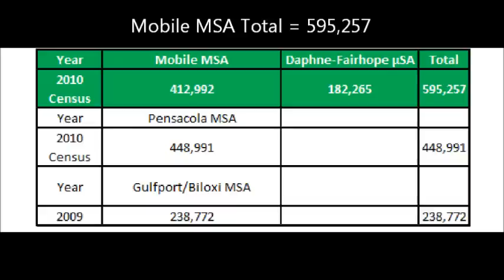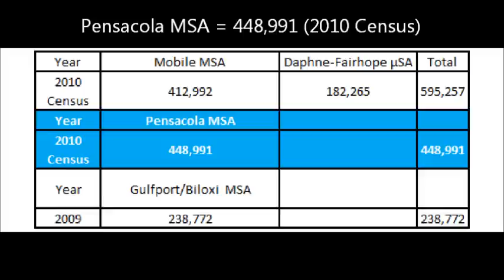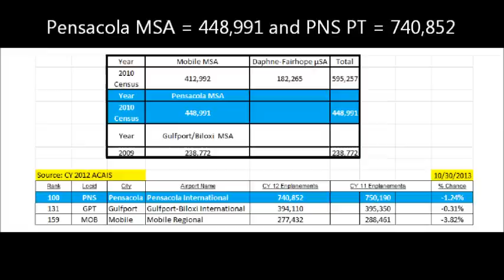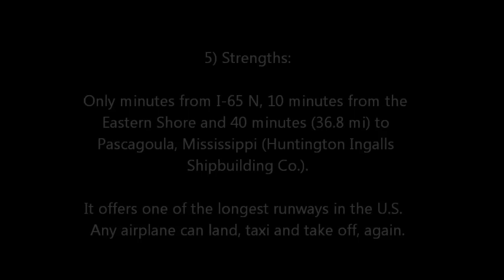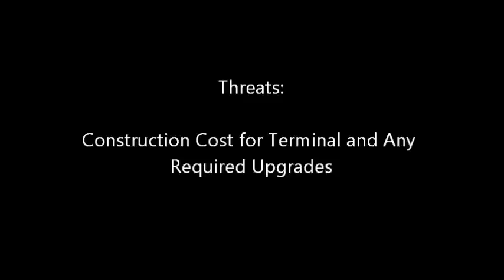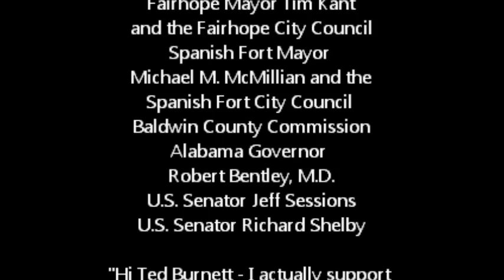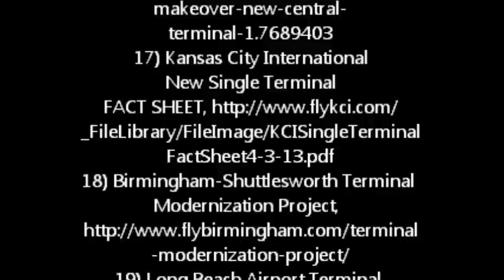Moving Mobile Forward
The following short-film (6 minutes) is a one-man campaign, with the support of friends, to encourage the mayor of Mobile, Sandy Stimpson, and members of the Mobile City Council to move our under served airport (MOB) in West Mobile back to its original home at Brookley Field.

YOUR SUPPORT IS CRITICAL-- LET YOUR VOICE BE HEARD!

Mayor Sandy Stimpson or your mayor's office,
Mobile City Council or your city council member

All my videos and essays can be viewed on my websites